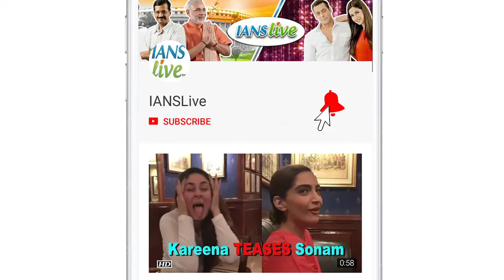Assembly Elections 2019| Aamir Khan, Kiran Rao and other cast vote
As Assembly elections 2019 begins in Mumbai, Actor Aamir Khan with filmmaker wife Kiran Rao were among the first celebs who turned up to cast their vote in Mumbai on Monday.They posed for the cameras outside the booth and showed off the indelible ink mark on their index finger.